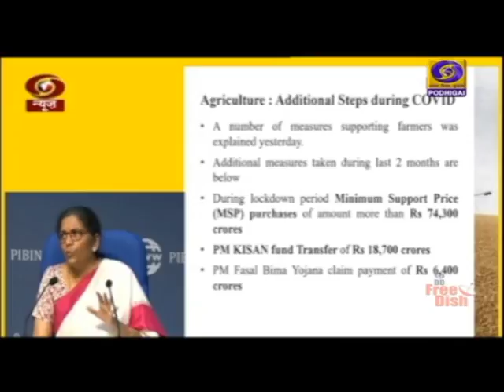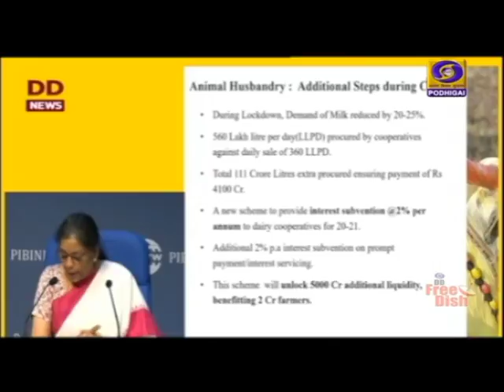பொருளாதாரத்தை மீட்‍டெடுக்கும் நடவடிக்கைPodhigaiTamilNews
கொரோனாவால் பாதிப்படைந்துள்ள பொருளாதாரத்தை மீட்‍டெடுக்கும் நடவடிக்கையாக ஒரு லட்சம் கோடி ரூபாயில் வேளாண் உள்கட்டமைப்பு நிதியம்;
பத்தாயிரம் கோடி ரூபாயில்  குறு உணவுப் பொருள் தயாரிப்பு நிறுவனங்கள்,
மீன்வள திட்டங்களுக்கு இருபதாயிரம் கோடி ரூபாய் உள்ளிட்ட திட்டங்களை அறிவித்தார் நிதியமைச்சர் நிர்மலா சீதாராமன்.